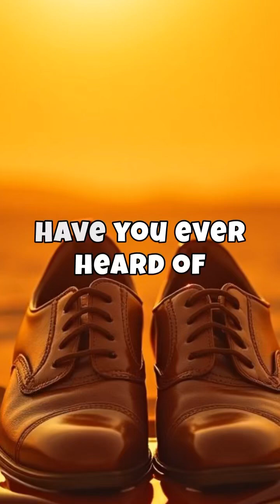🔥 The Hottest Place on Earth – Lut Desert’s Extreme Heat! 🌡️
Have you ever heard of a place where the ground is so hot it can melt the soles of your shoes? 🌍🔥 Welcome to the Lut Desert in Iran, officially recognized as one of the hottest places on Earth. With surface temperatures soaring to 159.3°F (70.7°C), this barren landscape is a true test of nature’s extremes. But what makes it so incredibly hot? ☀️

🏜️ The geographical location, arid climate, and dark rocky terrain trap immense heat, making survival nearly impossible for most living organisms. Join us as we explore NASA’s discoveries and the science behind this blazing inferno on Earth!